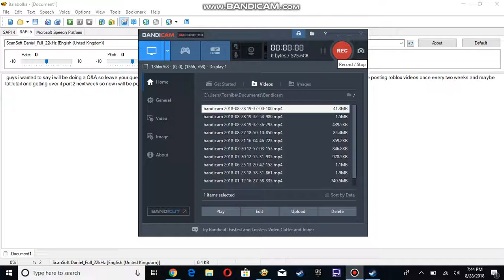Questions for Q&A